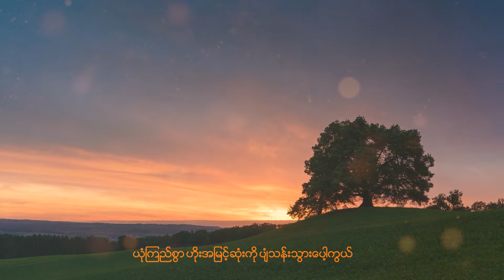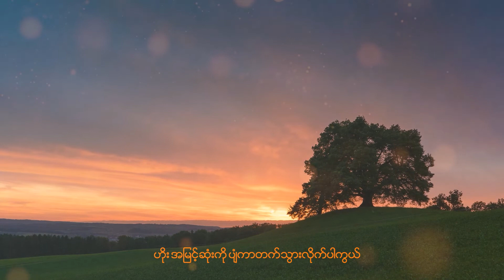Zay Too | လေထုသက်သက် | Lyrics Video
Artist Name - Zay Too
Song Name - လေထုသက်သက်
V-နူတ်ဆက်လမ်းခွဲသွားမယ်ဆိုတာလည်းသိပါတယ် ဒါပေမယ့် ရိုးရိုးသားသား ငါ့ရင် ကြိုကွဲထားပါတယ်

ရက်စက်လွန်းတဲ့စကားတွေကိုမင်းမပြောပါနဲ့

ညင်သာစွာတွန်းဖွင်သွားဖို့တံခါးတွေကိုဖွင့်ထားပါတယ်

Pre, ငါ့ရဲ့(ရင်ခုန်ခြင်း၊ကြင်နာခြင်း)တွေရယ်တကယ်မလုံလောက်နိူင်တယ် အရာရာကိုပေးဆပ်ချင်ခဲ့ သံယောဇဉ်ကြိုးတွေပျက်တောက်သွားမယ်ဆိုရင်လည်း

Cho,

ယုံကြည်စွာဟိုအမြင့်ဆုံးကို ပျံသန်းသွားပေါ့ကွယ် အတောင်ညောင်းတဲ့အခါဝယ် ခိုနားလှည့်ပါကွယ် ငါဘဝကြီးဟာနင့်အတွက် သစ်ကိုင်းခြောက်လိုပဲ

ဟိုအမြင့်ဆုံးကိုပျံကာတက်သွားလိုက်ပါကွယ် အချိန်တိုင်းအနားမှာကွယ် နင်အသုံးချနိုင်တဲ့ အတောင်တွေဖြန့်ကာအားယူနင်ပျံနိုင်ဖို့အတွက် ငါလေထုသက်သက်,solo

Bridge ,ခန်းခန်းနားနားဘဝဖန်တီးပေးချင်လည်း ရိုးရိုးသားသားသီချင်‌းတွေ ငါဆိုနေတုန်းပဲ အိမ်မက်သစ်တို့မင်းအရှေ့မှာ ရောက်လို့နေခဲ့ နာကျင်စွာမင်းထားခဲ့ ဒီတစ်ခါတော့မင်းလေးဘဝအတွက်